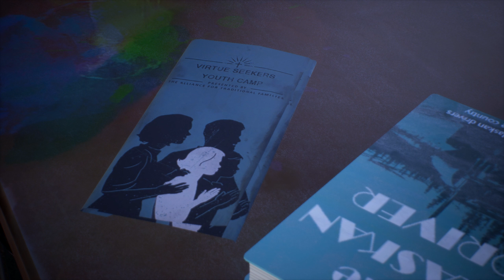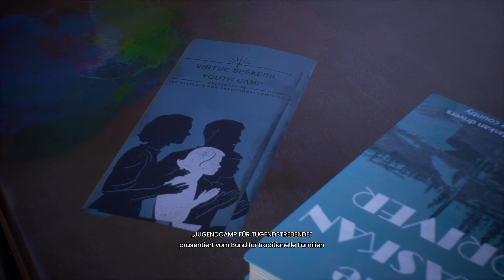TELL ME WHY #05 - Das Rätsel wird gelöst! ★ Let's Play: Tell Me Why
TELL ME WHY [Deutsch/German] [PC]
Folge: #05 - Das Rätsel wird gelöst! [Episode 1]

Adventurespiel von Dontnod Entertainment (2020)

★ Let's Play: Let's Play: Tell Me Why